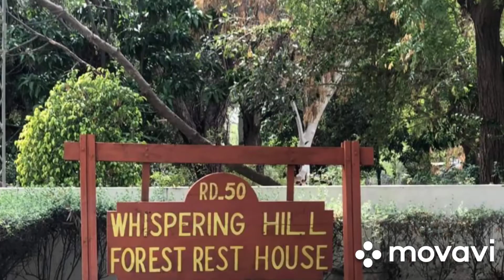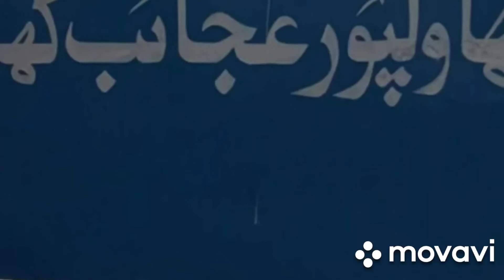Bahawalpur beautiful city of flowers and palaces